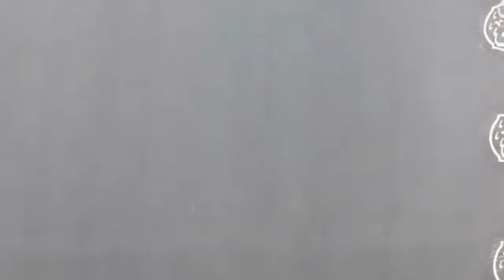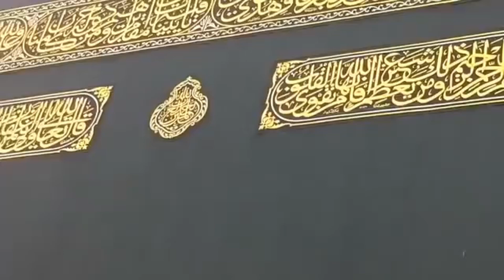মক্কা শরিফের ভিডিও ‎// Hajj Umrah Saudi Arabia , Islam Fredlig,